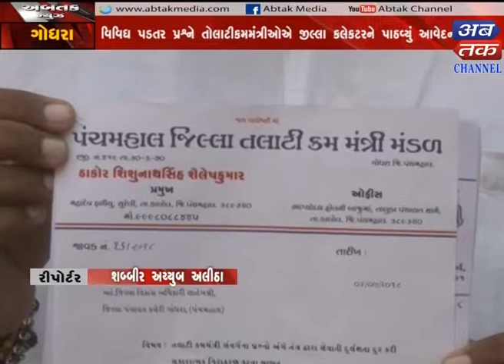Godhra : Talati Mantri Provided Leter Of Concean To Collector